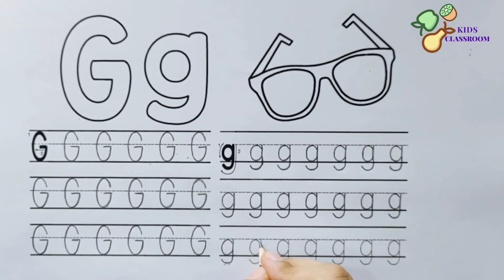Tracing Alphabet Letter Gg | Tracing Small and Capital Letter G | Practice Writing by Kids Classroom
Kids classroom Channel Goal is to teach the toddlers through videos, In this video we are going to teach the children of 3 years that how they can start writing by tracing the Alphabets.